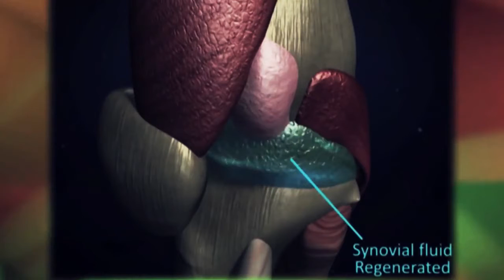AYUARTIS II Solusi Herbal masalah Nyeri Tulang, Persendian & Arthristik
💗SOLUSI CEPAT MENYEMBUHKAN
REMATIK, NYERI SENDI, NYERI TULANG, ARTHRITIS

AyuArtis merupakan adalah kombinasi herbal yang berkhasiat untuk meringankan nyeri dan mengurangi peradangan pada persendian. Berasal dari herbal alami yang seimbang dan telah teruji oleh waktu.

AyuArtis mengeluarkan toksin dan alergen, yang dapat menyebabkan peradangan dan membuang kelebihan produksi cairan. AyuArtis mengandung tumbuhan yang membantu mencegah proses degenerasi sendi dan menguatkan jaringan penghubung dan tulang.

AyuArtis secara tradisional digunakan untuk :
•    Arthritis
•    Rematik
•    Osteoarthritis
•    Sakit pinggang
•    Keseleo
•    Nyeri dan pegal-pegal pada persendian, otot dan tulang belakang

MANFAAT :
AyuArtis dapat juga berfungsi untuk
•    Anti radang
•    Penghilang nyeri
•    Imuno-modulator, penyeimbang sistem imun tubuh

AyuArtis juga tidak menganggu lambung dan saluran pencernaan seperti pada obat anti inflamasi, analgetik-antipiretik umumnya dan dapat digunakan untuk jangka waktu lama.

Informasi dan Konsultasi WA 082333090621